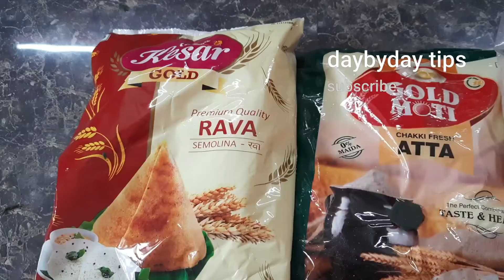Tamilnadu pongal parisu vaangiyachu...2022